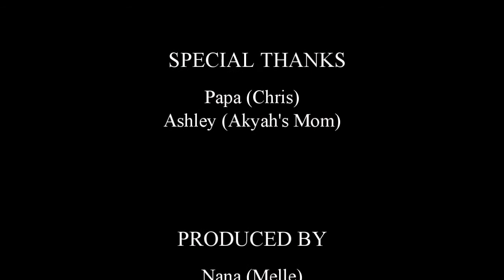How to Walk on Eggs! Unbelievable Science Experiment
How to Walk on Eggs Science Experiment

Akyah and her Nana...we will be uploading a science experiment video each week. Also, feel free to request an experiment for us to conduct. Thanks!

References we will use:
~Internet
~The Everything Kids Science Experiments Book by Tom Robinson
~Pop Bottle Science Book by Lynn Brunelle
~My Mind Blowing Science Kit (Scientific Explorer)
~Steve Spangler (YouTube Science Guy)